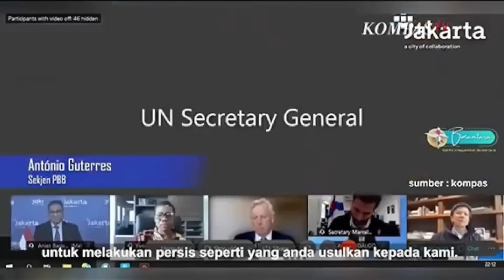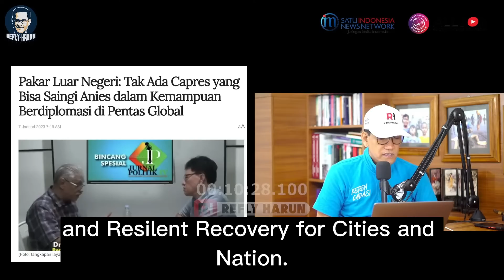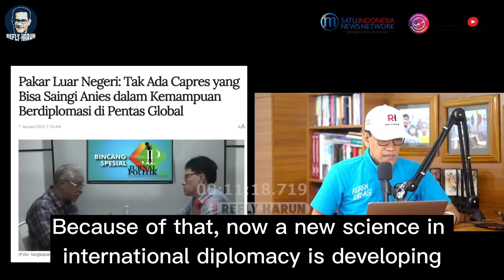BAGAIKAN LANGIT DAN BUMI! INILAH PERBEDAAN ANIES DAN GANJAR DI LEVEL INTERNASIONAL!